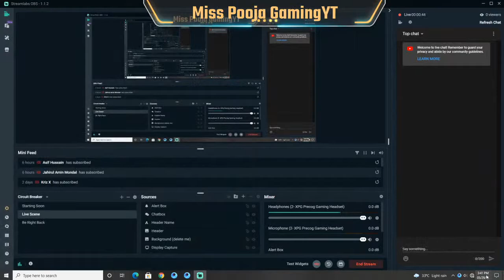PLAY WITH NOOB LEADER MISS POOJA | MISS POOJA(LIVE)